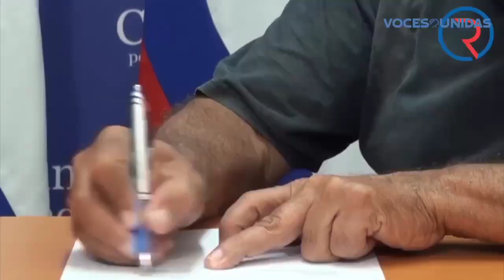Jóvenes exiliados decepcionados de la oposición nicaragüense